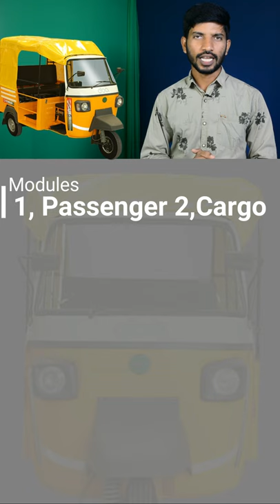Oba E - Vikas Electric Auto Rickshaw Performance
hello dosto Oba E-Vikas ke Performance is video me deklena